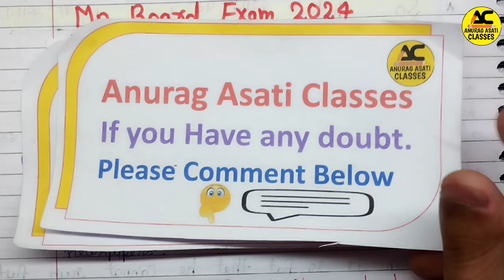Class 11th English 😱 वार्षिक परीक्षा पेपर 💯2024 | Mp board Angreji Varshik Pariksha Real Paper 2024🔥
Class 11th English Final Exam 2024 | Mp Board Angreji Varshik Pariksha Real Paper🔥 | Sanpshots 😍

Topic cover,

Class 11th English important questions 2023-24,
Class 11th English final exam paper 2023-24,
Class 11th English paper annual exam 2023-24 Mp Board
class 11th English snapshots important questions 2024,
Class 11th English important questions varshik pariksha 2023-24,
Mp Board class 11th English varshik pariksha important questions 2023-24,
Mp Board class 11th English important questions 2024,
Class 11th English snapshots important questions,
Varshik pariksha 2023-24 class 11th English important questions,
Mp Board class 11th English final exam paper 2023-24,
Snapshots English class 11th important questions 2023-24,
Class 11th English annual exam paper 2024 Mp Board,
Varshik pariksha 2023-24 Class 11th English paper,
Mp Board varshik paper class 11th English,
English class 11th varshik pariksha important questions 2023-24,
English class 11th varshik pariksha important questions Mp Board 2024,
English class 11th important questions,
English class 11th varshik pariksha important questions,
Mp Board annual exam 2023-24,
Mp Board varshik paper 2023-24,
Mp Board important questions 2024,
Mp Board class 11th English important questions,
English class 11th important questions mp Board 2024
English class 11th most important questions varshik pariksha 2023-24